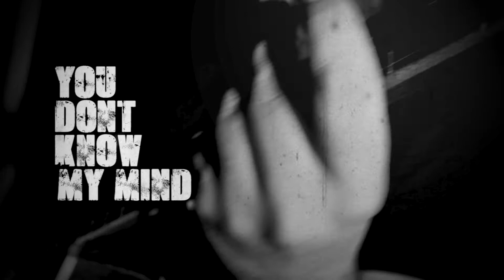Xulian Freire & Fernando Lamas - You Don´t Know My Mind - Room101 Session